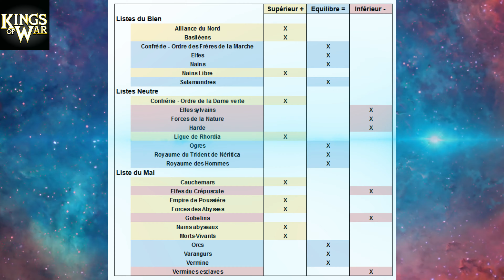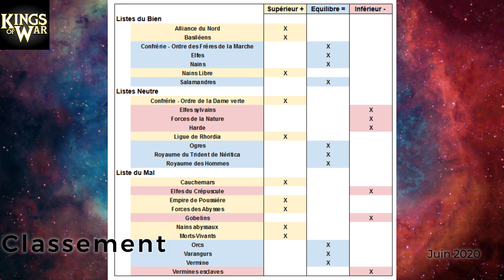Classement des meilleures et des plus faibles armées Kings Of War V3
Classement des armées KOW, répartie entre supérieur / équilibré / Inférieur.
Le tableau du classement en fin de vidéo.

Mettez l'armée qui vous semble la plus forte en commentaire ;)

Commentez partagez !

Ludiquement,